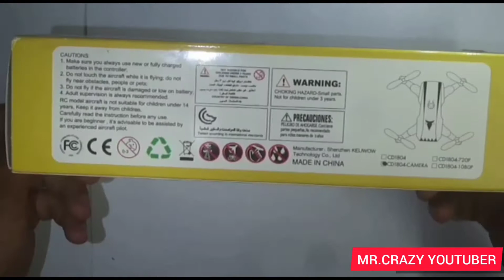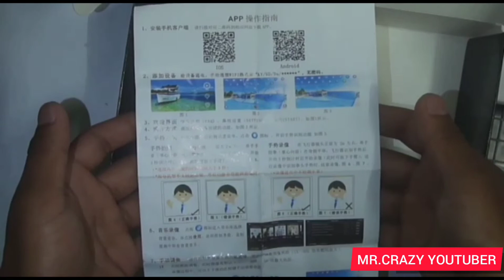Unboxing God of war CD1804 camera drone